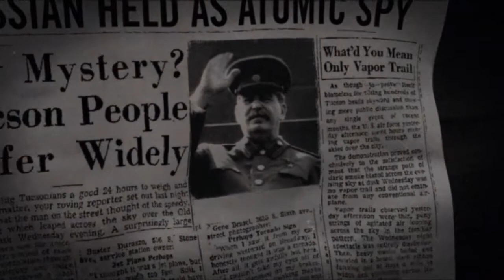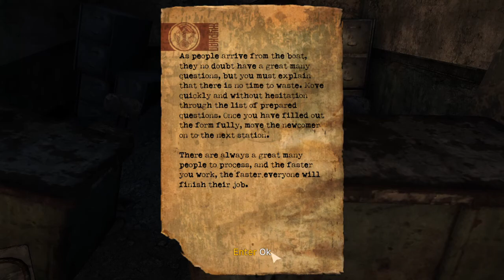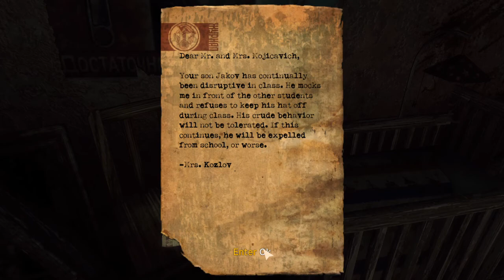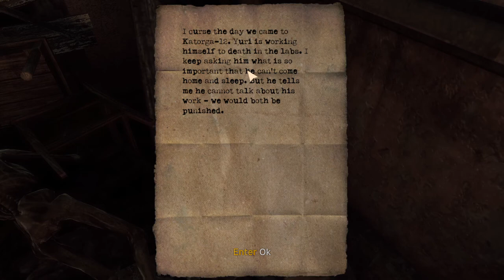Sigularity #1 [Oh no]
We find oursself in a at first seemingly generic plot line, yet lets see how this unfold on the island of Katorga-12